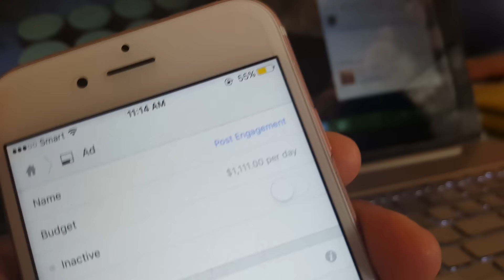ពុទ្ធោ!!! មួយប៉ប្រិចភ្នែកសោះពួក Hacker លួចលុយរបស់ម្ចាស់ Page ម្នាក់នេះអស់ជាង 1100$ (សូមប្រយ័ត្ន)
***នៅលើ Facebook Page: Camtoptec យើងខ្ញុំតែងតែធ្វើផ្សាយផ្ទាល់រៀងរាល់ថ្ងៃច័ន្ទ-សុក្រចាប់ពីម៉ោង៩-១០ព្រឹឹក, ដែលអ្នកអាចចូលទៅសួរចំនួរអំពីទូរស័ព្ទ និងកុំព្យូទ័របាន***

+ ទាក់ទងទិញទំនិញអនឡាញ៖ 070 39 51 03 ឬ 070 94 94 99

១. ទាក់ទងចុះឈ្មោះចូលរៀនវគ្គបុកប្រូក្រាមទូរស័ព្ទដែលចូលរៀនរៀងរាល់ខែ រៀនពីថ្ងៃច័ន្ទ-សៅរ៍, ម៉ោង២-៥ៈ៣០រសៀល, តម្លៃសិក្សា៖ 150$ (មួយចេះមិនកំណត់វគ្គ)
២. ទាក់ទងចុះឈ្មោះចូលរៀនវគ្គដោះ iCloud, កូដប្រទេស និងអាខោននានាដែលចូលរៀនរៀងរាល់ខែ រៀនពីថ្ងៃច័ន្ទ-សុក្រ, ម៉ោង៨ៈ៣០-១១ៈ៣០ព្រឹក, តម្លៃសិក្សា៖ 150$ (មួយចេះមិនកំណត់វគ្គ)
៣. ទាក់ទងចូលរៀនវគ្គគ្រប់គ្រង Facebook Page ឲ្យចេះច្បាស់ដើម្បីគ្រប់គ្រង Facebook Page អ្នកឲ្យបានត្រឹមត្រូវមិនងាយខូច ដែលចូលរៀនរៀងរាល់ថ្ងៃសៅរ៍(មួយវគ្គគឺតែ១ថ្ងៃសៅរ៍ពេញ) តម្លៃ៖ 10$...(មួយចេះមិនកំណត់វគ្គ)

តាមរយៈលេខទូរស័ព្ទ៖ 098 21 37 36 ឬ 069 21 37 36
តាមរយៈ LINE: Camtoptec (ឬវាយលេខទូរស័ព្ទ៖ 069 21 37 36 ដើម្បីស្វែងរក)